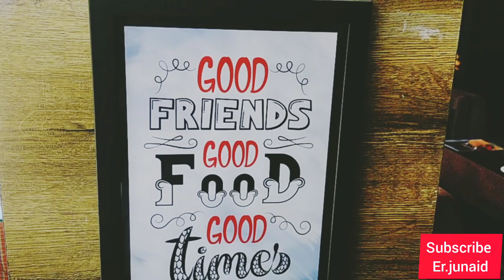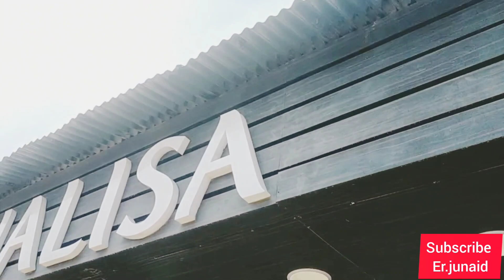Nighat bashir's best birthday || nighat bashir the karate girl of sopore || shopping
this video has been shot at just bukhara magam where we celebrate birthday of nighat bashir ,the karate girl and youth icon from north kashmir's sopore